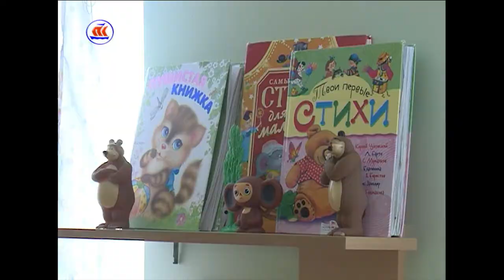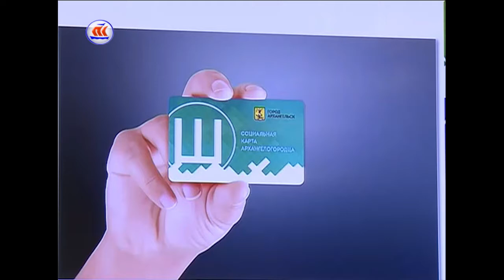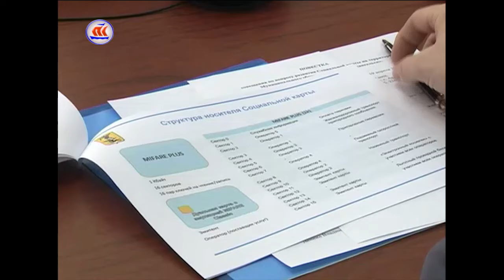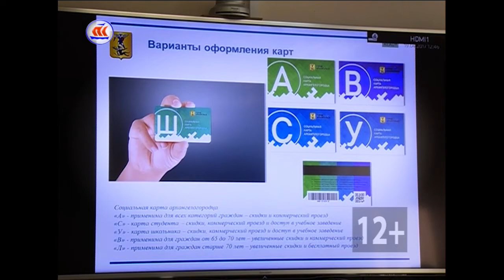19 04 2017 Сейчас в регионе 16 00